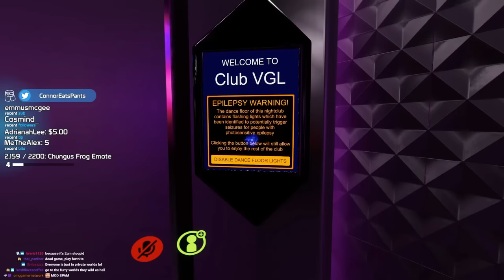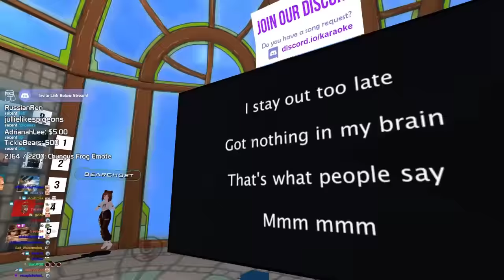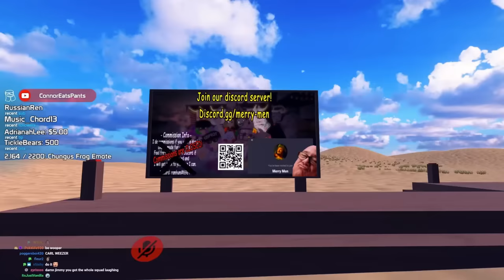ruining online dates in VRchat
About VRChat: VRChat is a free-to-play massively multiplayer online virtual reality social platform created by Graham Gaylor and Jesse Joudrey. It allows players to interact with others as 3D character models. The game was released for Microsoft Windows as a standalone application compatible with the Oculus DK1 development kit on January 16, 2014, and via Steam's early access program on February 1, 2017. It supports the Oculus Rift, Oculus Rift S and the Oculus Quest via the Oculus Store, the HTC Vive series, Windows Mixed Reality headsets and the Valve Index through SteamVR. Notably, it also supports full-body humanoid avatar tracking via Vive Trackers, though none of these accessories are mandatory to play. The game later launched on the Oculus Quest on May 20, 2019, supporting limited cross-play with the Microsoft Windows version.